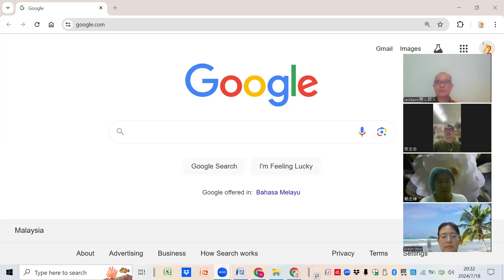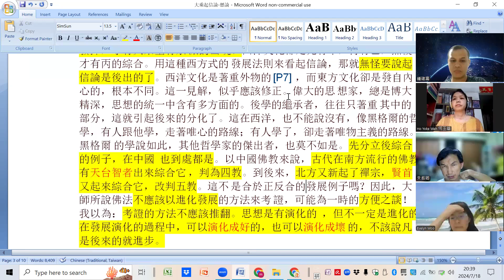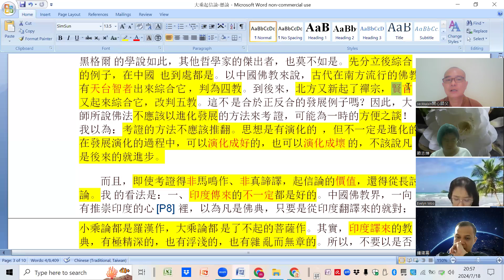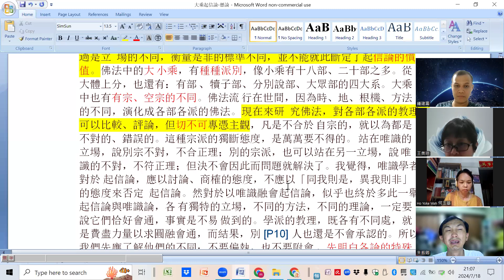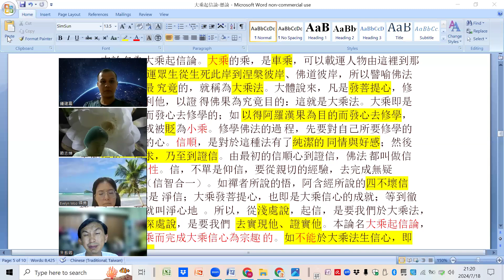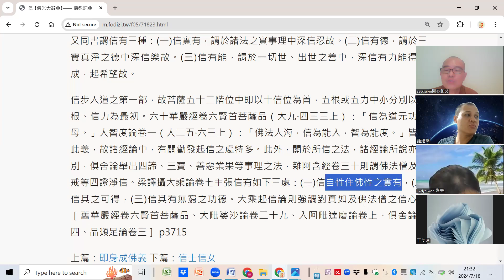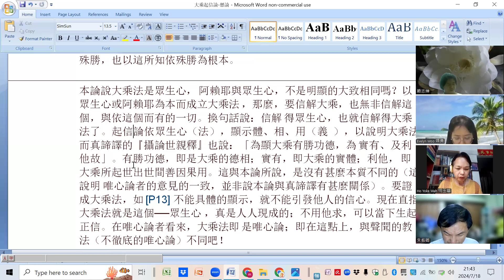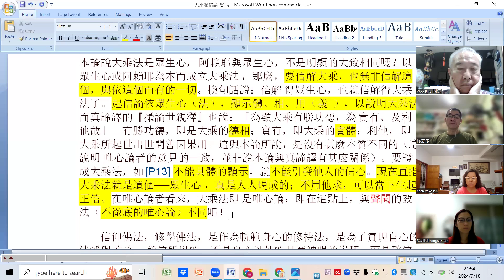大乘起信論-懸論-20240718-大乘起信